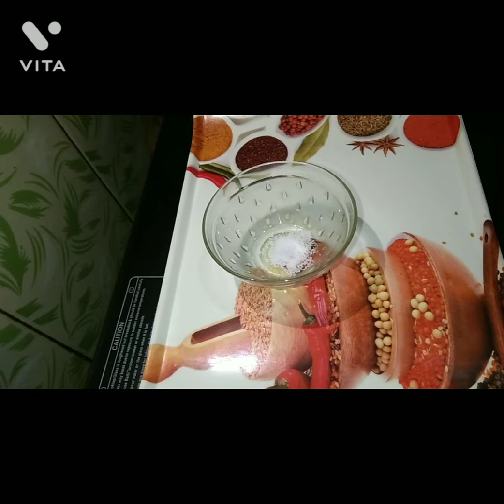Fried Modak / ಗಣೇಶನಿಗೆ ಪ್ರಿಯವಾದ ಮೋದಕ / Ganesh chaturthi recipe # tasty # delicious recipe.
Ingredients :-

1) Maida - 1 bowl.
2) rava - 4tsp.
3) Grated dry coconut - 1bowl.
4) Jaggery powder - 1 bowl.
5) Cardamom powder - 1/4 tsp.
6) salt - to taste.